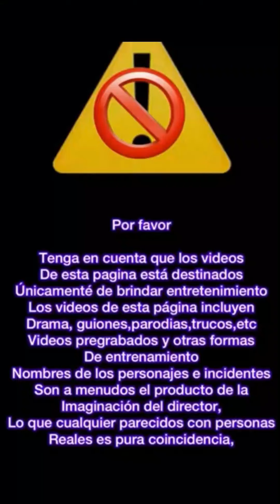remedios caseros con doble sentido